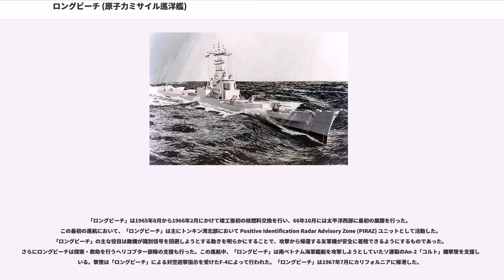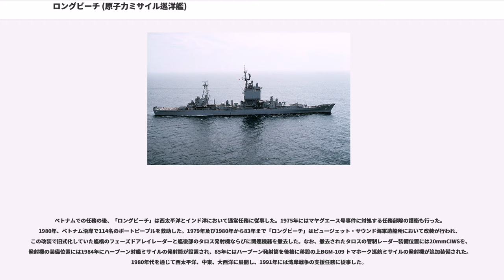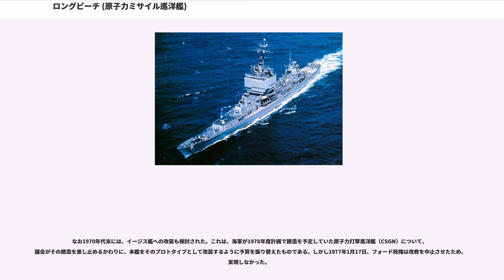ロングビーチ (原子力ミサイル巡洋艦)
ロングビーチ（, CLGN-160/CGN-160/CGN-9）は、アメリカ海軍の原子力ミサイル巡洋艦。

第二次世界大戦後のアメリカ海軍が設計・建造した最初の巡洋艦として、1957年度計画において建造された。世界初の原子力水上戦闘艦であり、また、ミサイルを主兵装とする初の戦闘艦でもあった。艦名はカリフォルニア州ロングビーチに因む。同型艦はない。

アメリカ海軍は、1952年度計画で「ノーチラス」「シーウルフ」の2隻の原子力潜水艦を建造し、核動力の時代に突入した。これに伴って、水上艦部隊も核動力化が志向され、原子力空母とともに、直衛にあたる原子力艦の建造が検討されるようになった。

もともと艦型が小さく航続距離が短い傾向がある駆逐艦の核動力化が志向されていたこともあり、まず1953年8月より、艦船局（）において原子力駆逐艦（DDN）の研究が着手された。これはレーダー哨戒潜水艦（SSRN）「トライトン」と同系統の新型原子炉を搭載し、フォレスト・シャーマン級と同程度の規模で予定されていた。しかしこの計画は9月には中止され、その後いくつかの予備研究を経て、1955年1月、通常動力型ないし核動力型の駆逐艦やフリゲート（DL）を含めたいくつかの試案が作成され、核動力型は通常動力型より高価とはなるが、倍には達しないと試算された。

同年8月17日にアーレイ・バーク大将が海軍作戦部長（CNO）に就任すると、原子力水上艦の建造が本格的に推進されることとなり、就任後まもなく、艦船局に対して、航空母艦とミサイル巡洋艦、ミサイル・フリゲート（DLG）の核動力化を検討するよう指示した。9月の同局の答申では、航空母艦とミサイル巡洋艦の核動力化は十分に可能だが、駆逐艦は困難で、どうしても「ノーフォーク」のサイズにはなるとされた。また巡洋艦は4軸推進艦となり、かなり高コストになることが予想された。

これを受けて、まず原子力水上戦闘艦のプロトタイプとして原子力ミサイル・フリゲート（DLGN）を建造する方針となり、1956年1月に最初の試案が作成された。この案では満載排水量8,900トン、全長173.9メートル、艦首側に5インチ単装砲2基、中部甲板にRAT対潜ミサイル発射機、艦尾側にテリア連装発射機1基を配していた。しかしまもなく、このサイズの船体で核動力化を達成するという当初の見積もりはかなり楽観的だったことが明らかになり、4月には、基本計画審議委員会（SCB）により、フリゲートないし軽巡洋艦クラスの船体と、核動力化・速力30ノットという要求は両立しないとの提言がなされた。これを受け、バーク大将は核動力化・速力30ノットという要求を優先することとしたため、以後の設計案は急速に大型化していくこととなった。これらの検討を経て、1956年秋までに、SCB-169として設計案が完成し、10月15日に建造契約が締結された。これによって建造されたのが本艦である。

上記の通り、本級はもともと原子力ミサイル・フリゲート（DLGN）の構想を起源とするものの、結局、アメリカ海軍最後の重巡洋艦であるデモイン級に匹敵する大型艦となった。船体は従来通りの平甲板型で、艦首にブルワークとナックル・ラインが付されている。

一方、レーダーの装備に伴う要請から、上部構造物は従来の巡洋艦とかけ離れた特異なものとなった。船体中央やや前方に、巨大な正四角形の断面をもつ箱型の艦橋構造物が設けられており、その四面にレーダーの電子走査アレイ・アンテナが固定装備されていた。その後、このアンテナが撤去されるのに伴って、バラストがわりに44mm厚のアルミニウム合金装甲板が装着された。

原子炉としてはウェスティングハウスが2基搭載された。これは加圧水型原子炉（PWR）で、空母「エンタープライズ」のA2Wとの類似性が指摘されている。の熱交換器（蒸気発生器）8基が搭載されて、ゼネラル・エレクトリック式蒸気タービン2基を駆動した。1回の核燃料搭載で、20ノット巡航であれば360,000海里に相当する長大な航続距離を誇った。

また電源容量は17,000キロワットであった。

本艦の中核的なセンサーと位置づけられたのがSCANFAR 3次元レーダー・システムであった。これは捜索用のAN/SPS-32と追尾用のAN/SPS-33（後日装備）から構成されていた。いずれも先進的な固定式の電子走査アレイ・アンテナを用いており、西側世界で...